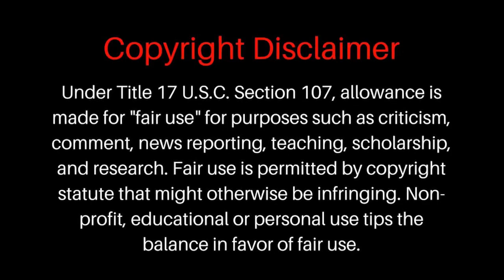Silent Movie (NF44)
Silent movie just for fun.

Nomadic Fanatic